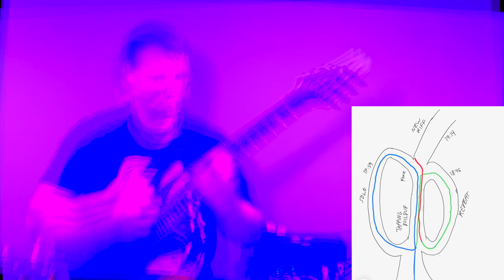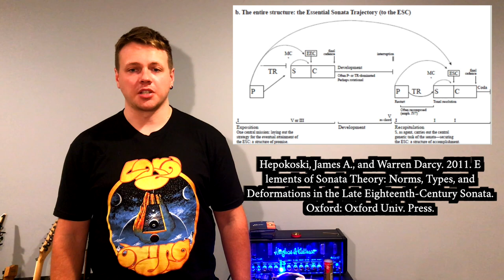Riff Analysis 006—Inter Arma "The Cavern"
How do you organize 46 minutes of music in a single piece? I offer one idea for how some of the pieces in Inter Arma’s excellent EP The Cavern fit together, and some metaphors for what it feels like to listen to them.